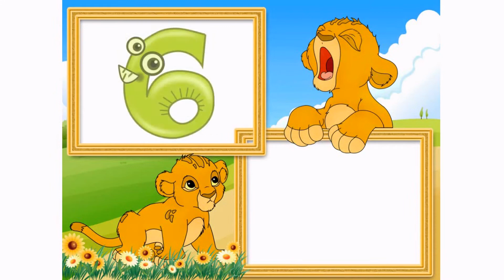Numbers 1_10